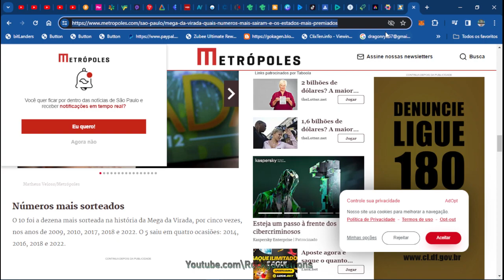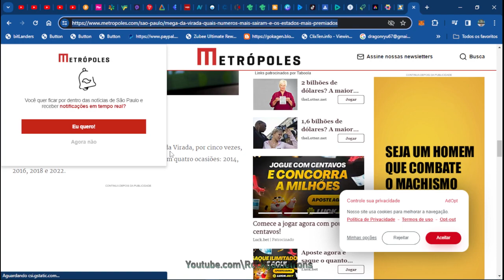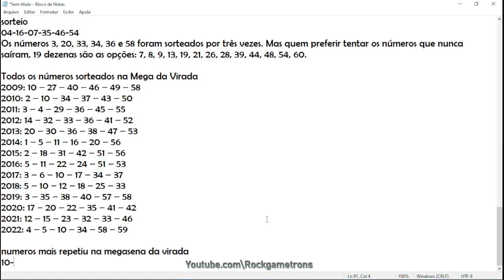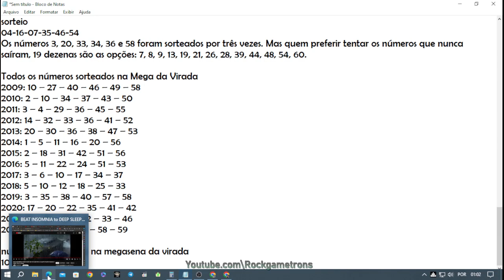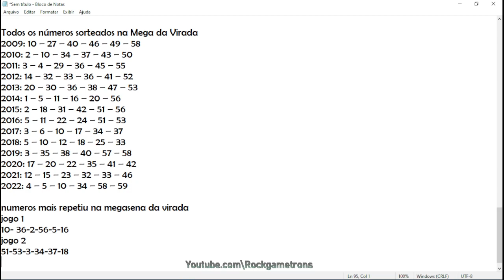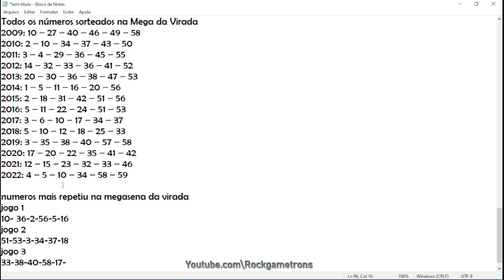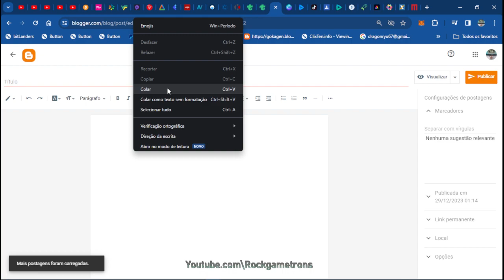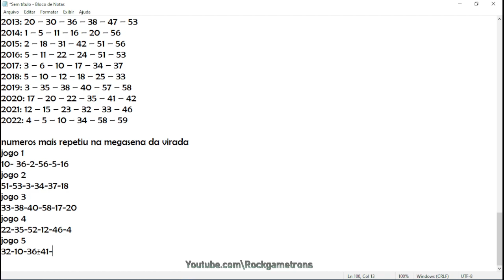a megasena da virada 2023 1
sobrou 13 numeros
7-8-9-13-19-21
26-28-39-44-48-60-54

montagem
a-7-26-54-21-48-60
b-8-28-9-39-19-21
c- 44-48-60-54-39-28